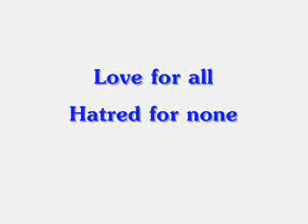(2) Hadhrat Khalifatul Masih 1st (2)